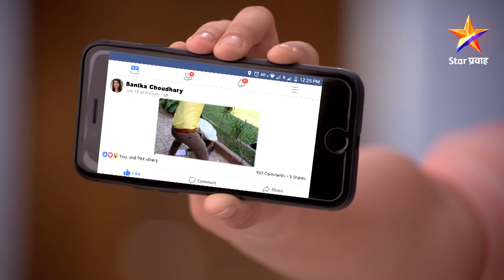Lek Mazhi Ladki | लेक माझी लाडकी | Full Episode 545